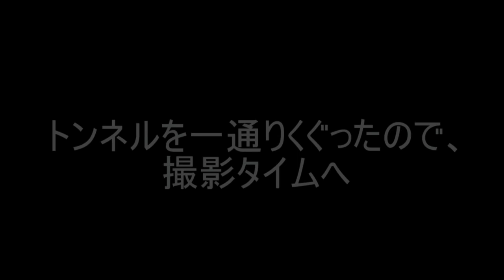【心霊】朝鮮トンネル行ったら怖すぎた(ノД`)・゜・。前半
音質が悪い？知らんな(´・ω・`)
身のある会話してないからセーフ(=ﾟωﾟ)ﾉ
個人的には岐阜県で一番怖い場所だと思った